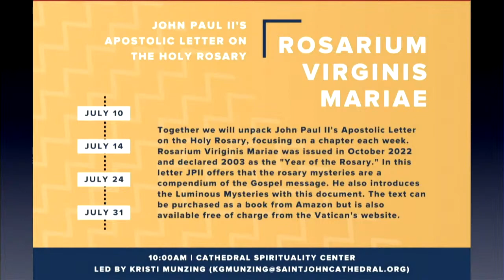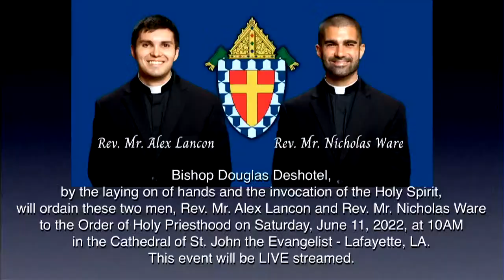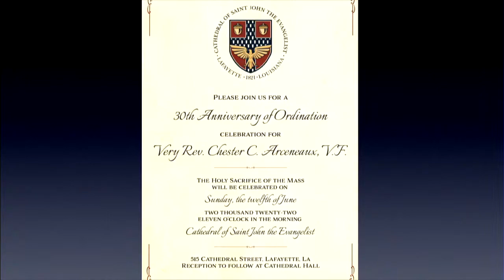2022-06-11 Priesthood Ordination 10:00am - St John Cathedral -Catholic Diocese of Lafayette, LA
Bishop Douglas Deshotel will ordain two men to the priesthood on Saturday, June 11, 2022, at 10AM at the Cathedral of St. John the Evangelist in Lafayette.
Rev. Mr. Alex Lancon and Rev. Mr. Nicholas Ware, by the laying on of hands and the invocation of the Holy Spirit, will be ordained to the Order of Holy Priesthood.
St John Cathedral - Catholic Diocese of Lafayette, LA - RTV LIVE Stream Production